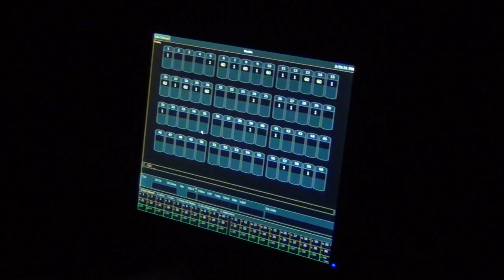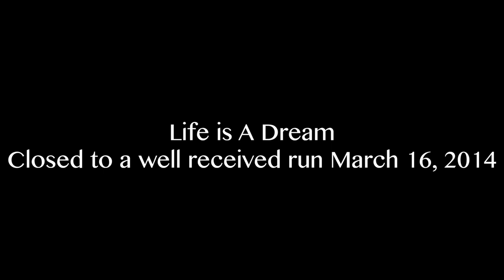RJTV Presents: The Making of "Life is a Dream" Full Documentary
An exclusive glimpse into the process of creating Regis Jesuit High School's acclaimed adaptation of Pedro Calderon de la Barca's 1630s play, "Life is a Dream."

Hear interviews from the actors, technicians, and the director himself, Mr. Aldo Pantoja '01. This short film covers every aspect from the first rehearsal, to the music, to opening night, to closing ceremonies.

By: Hunter Gause, Anthony Fante, Andrew Jacobsohn, Tito Limas-Villers '14